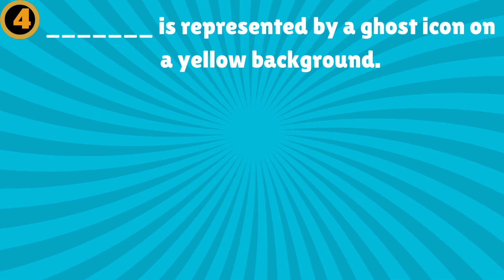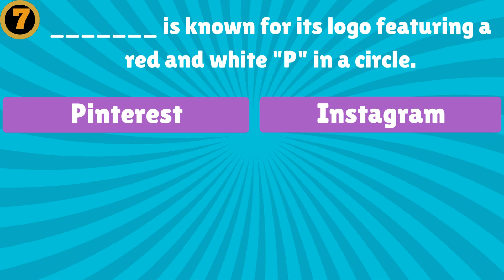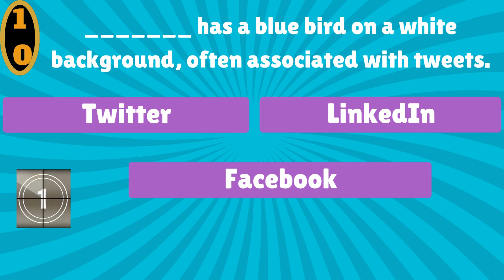Guess the Logo in 2 Seconds | 200 Famous Logos 🍏🥇 Logo Quiz 2024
Can you guess the logo in just 2 seconds? Test your logo knowledge with this fun quiz featuring 200 famous logos from around the world! 🍏🚗🥇 Perfect for logo lovers and trivia enthusiasts.